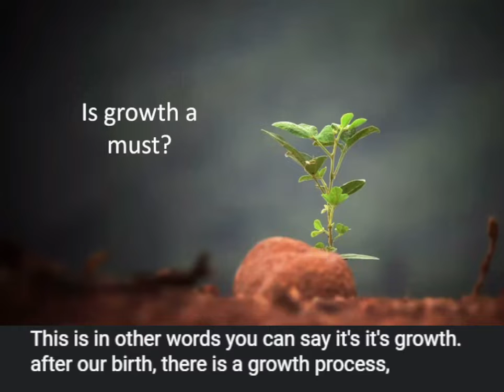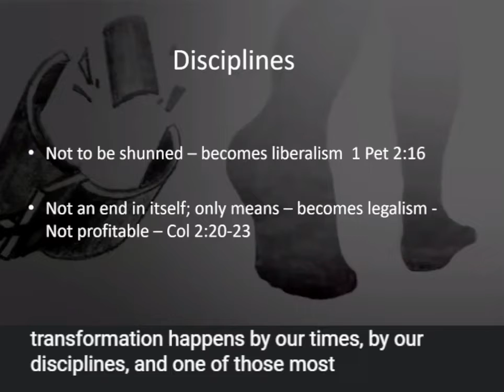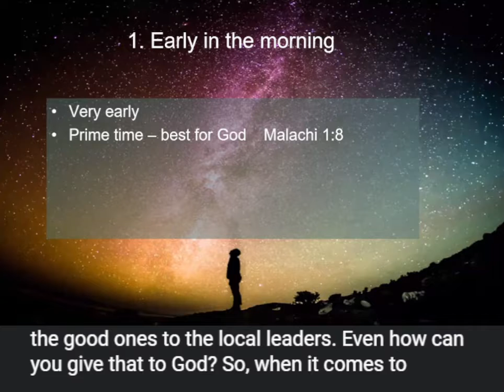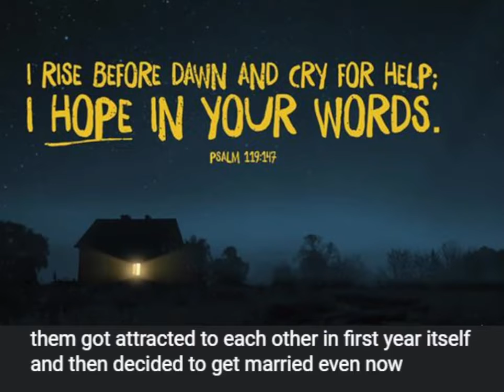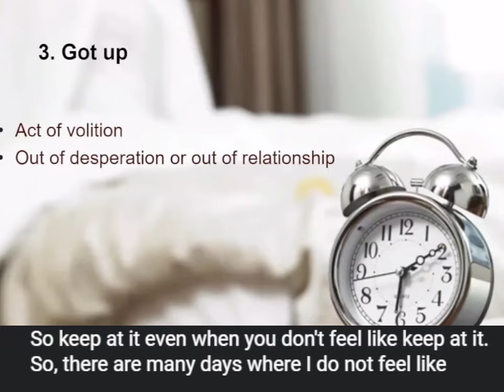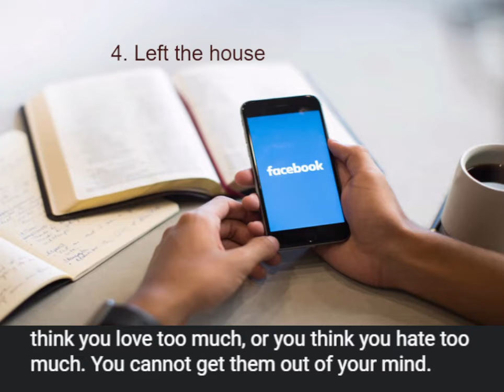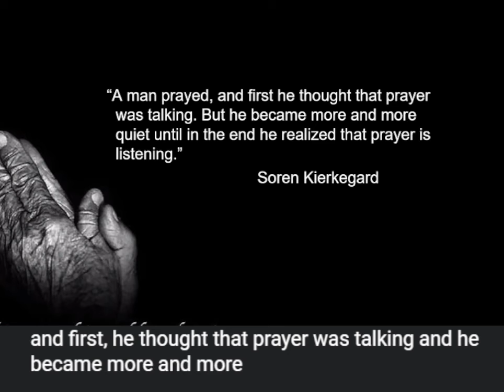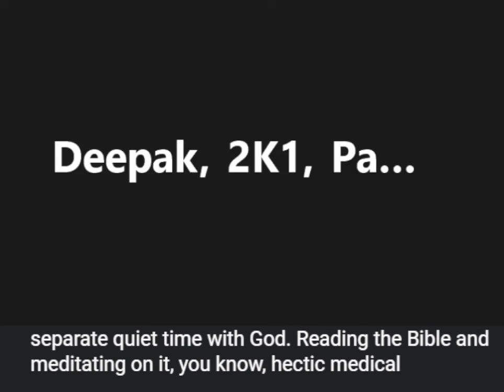CMF NEOS QUIET TIME